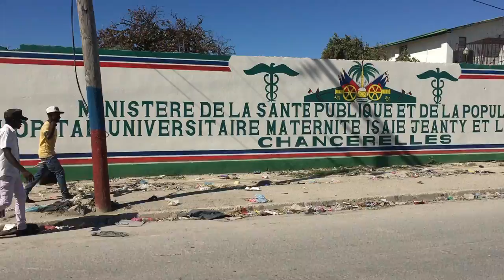FIGI LARI A PREMYE JANVYE 2021